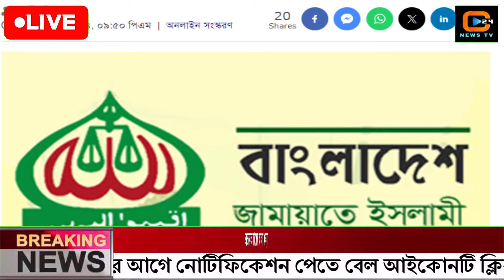এইমাত্র পাওয়া বাংলা খবর Bangla News 30 January 2024 |Bangladesh Latest News Today ajker taja khobor